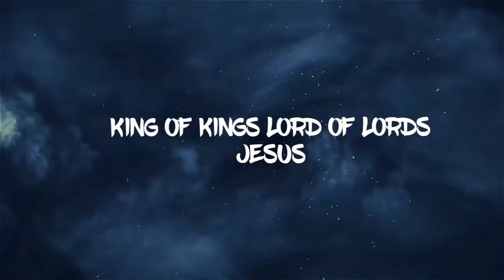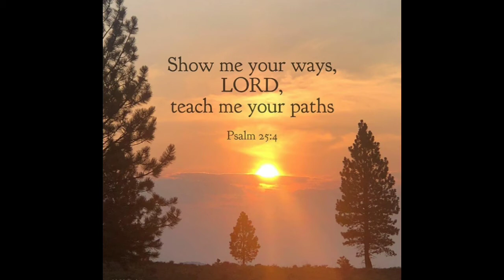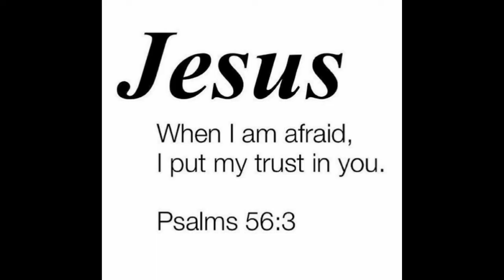El Cordero de DIOS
JESUS IS THE WAY THE TRUTH AND THE LIGHT